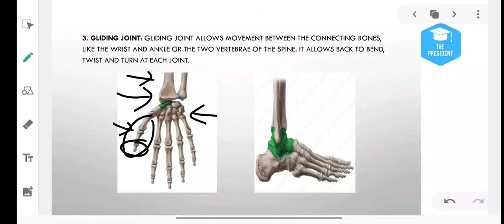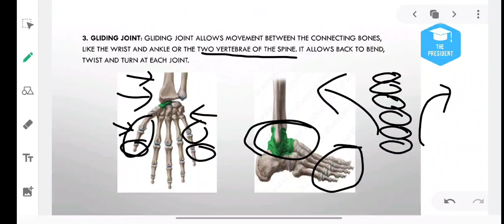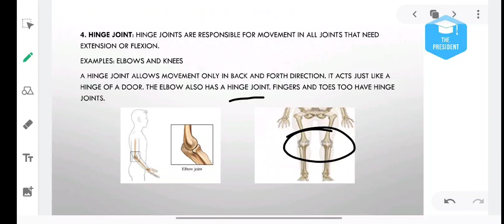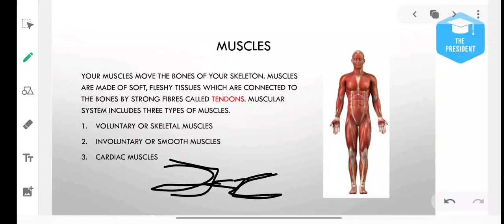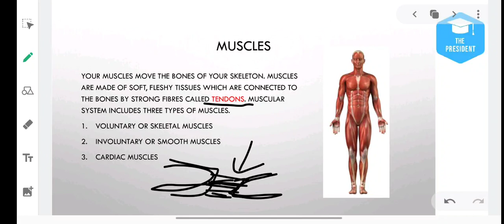class-5-science-skeletal system and muscular system-L5